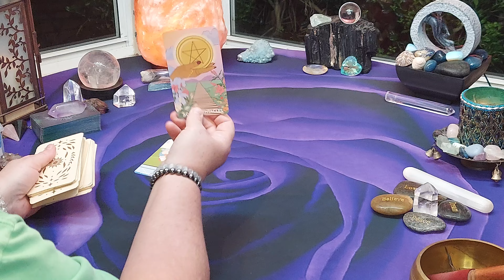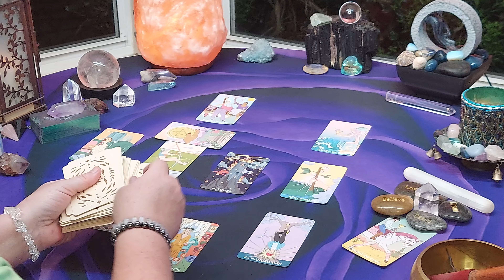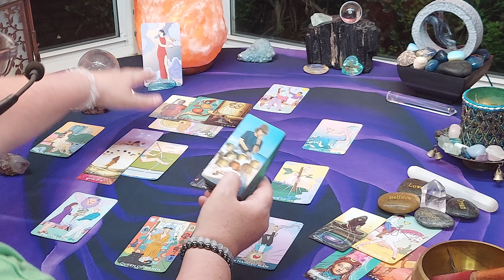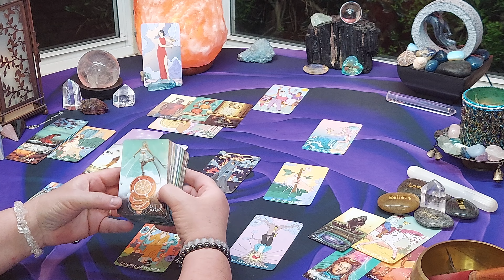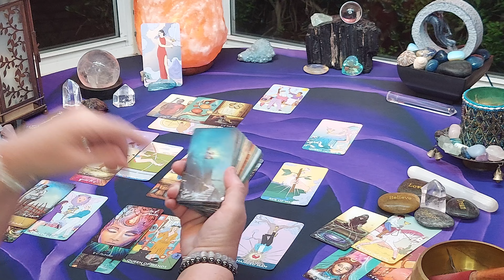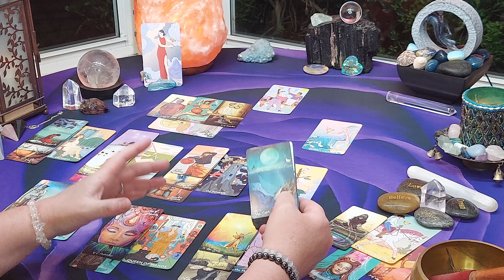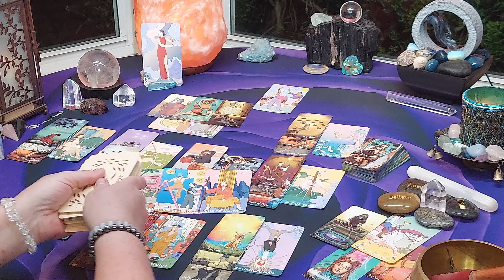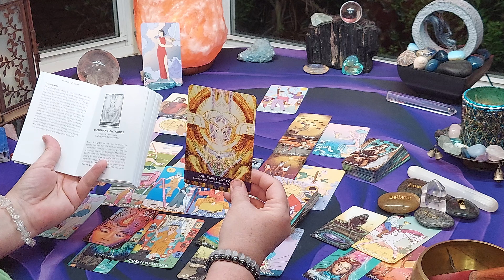SCORPIO-MAY "Taking another look & finding your voice" CELTIC CROSS